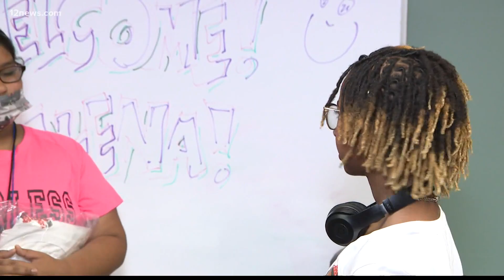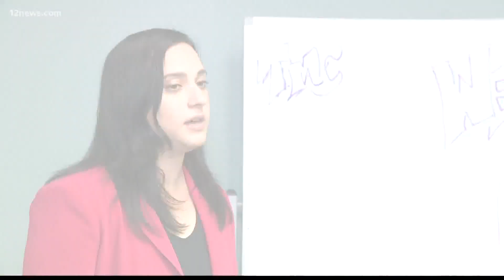12-year-old Valley prodigy creates STEM program for girls of color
Alena Wicker might be young and soft-spoken, but she's on a mission to get more girls who look like her into the male-dominated fields of science and engineering.

Alena made her first appearance on 12 News when she spoke to reporter Niala Charles about her recent acceptance into ASU’s engineering program.

At the age of 12, she will be one of the youngest students to throw up pitchforks this summer.

Joined by Councilwoman Yassamin Ansari, Alena unveiled her new Brown STEM Girl program that aims to help young women of color gain careers in science, engineering, and math.